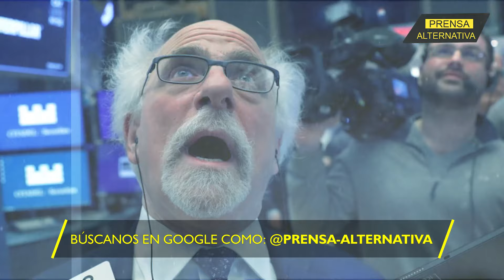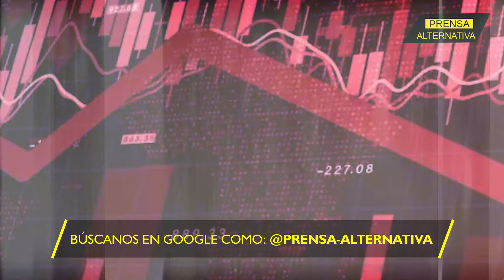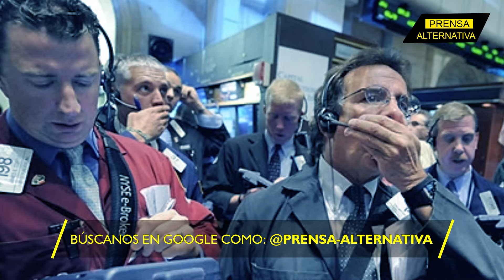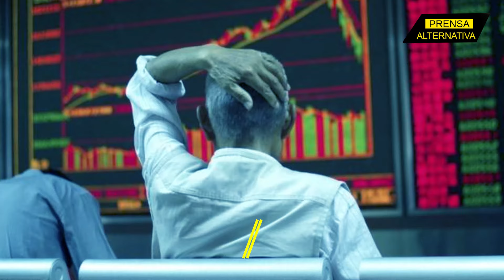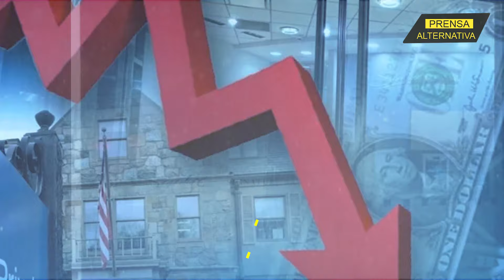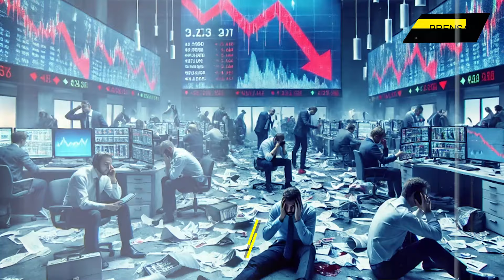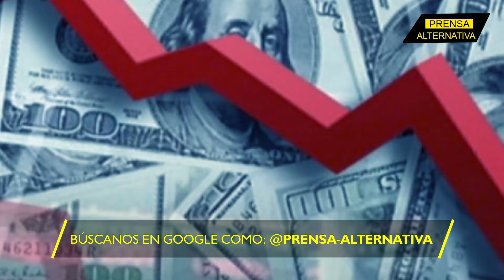ALERTA, catástrofe económica sepulta a Biden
Wall Street ha caído en un silencio inquietante mientras el S&P 500 cierra su peor semana del año. Los números en rojo no solo representan pérdidas financieras, sino el preludio de un colapso más profundo en la economía estadounidense.

Director General: Juan José del Castillo - El Jota
Jefe de Prensa: Enzo Anchante REV100001JP01
Jefe de Redacción: Fabrizzio Torres REV10001JR
Redactor: August L.

Org
REF13JR1
L03
E01
sep2024PA

Info0
Pr1
RA1013
Loc3
Edt1